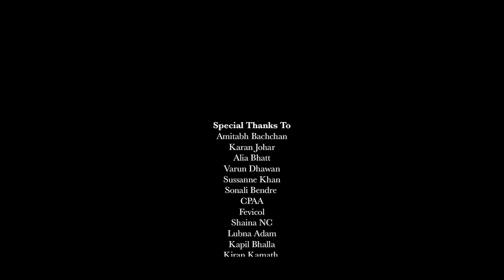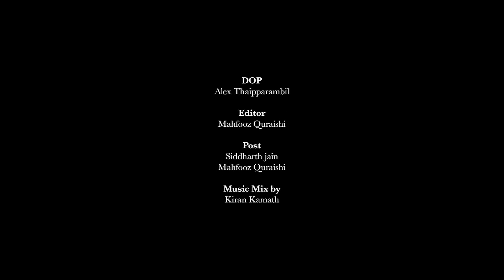Abu Jani Sandeep Khosla's Fashion Film 'The Golden Door'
A riveting, behind the scenes, Fashion Film 'The Golden Door' by Abu Jani Sandeep Khosla at the 12th Fevicol ‘Caring with Style’ Event organised in association with The Cancer Patients Aid Association. This show, held at the NSCI, Mumbai on 26 February 2017, was held to raise funds for children fighting cancer. Catch the magic and the mayhem of an unforgettable night of Style and Substance.

Abu Jani Sandeep Khosla would like to say a very special thank you to CPAA, Pidilite, Shaina NC for this wonderful collaboration for a cause. We are also indebted to Amitabh Bachchan, Alia Bhatt, Varun Dhawan, Sonali Bendre and Sussanne Khan for their exceptional support.

Choreography-Lubna Adam
Music Mixing-Kiran Kamath
Hair & Makeup-Kapil Bhalla & Team

Conceptualized, produced & Directed by Siddharth Jain
Head DOP – Alex  ThaipparambilMusic – Jai Wolf (Indian Summer)
Post –Siddharth Jain
Editor- Mahfooz Quraishi

*This video is NOT intended for commercial purposes. *This Video is for documentation purposes.
*We do not claim any copyrights to the music. All the rights to the tracks belong with the original artists/label .

• City Of Stars – La La Land VS Tum jo mil gaye ho
• Saakiya Aaj Mujhe + Aaj Sajan Mohe
• Tamma Tamma & Don’t Stop Till You Get Enough– Michael Jackson
• Big  B Mashup

Mixed By- Kiran Kamath